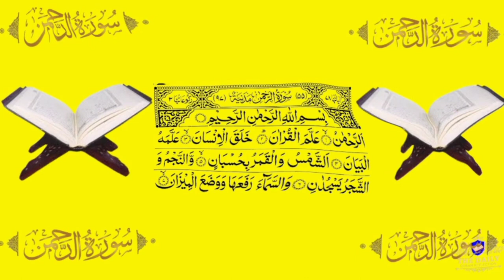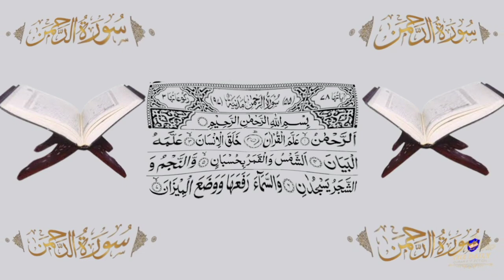Surah Rahman | سورة الرحمن | Best heart touching recitation of Surah Ar Rahman | Surah 55 | 71